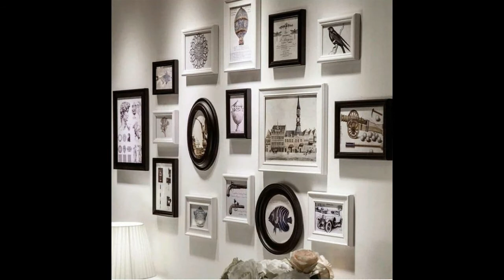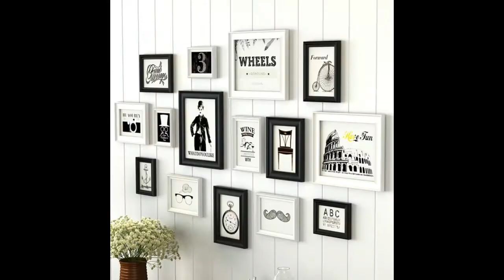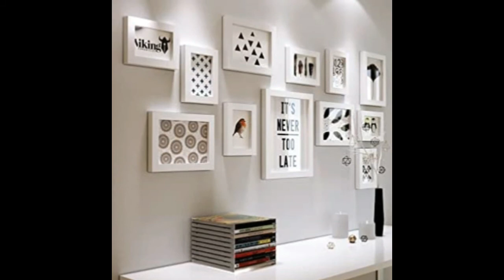أفكار لتركيب إطارات الصور على الحائط